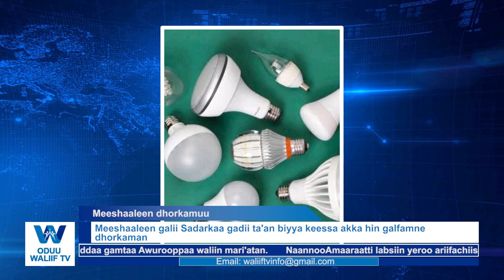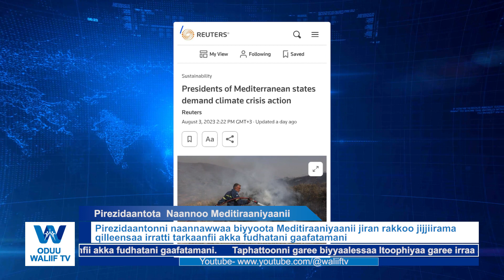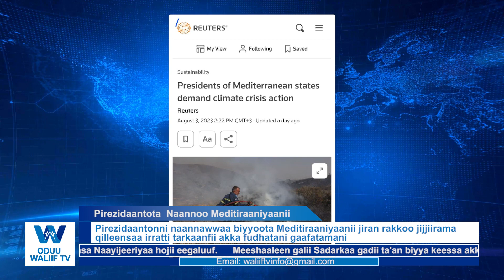ODUU Waliif TV Jimaata Galgalaa (Hagayya,04,2023) Finfinnee